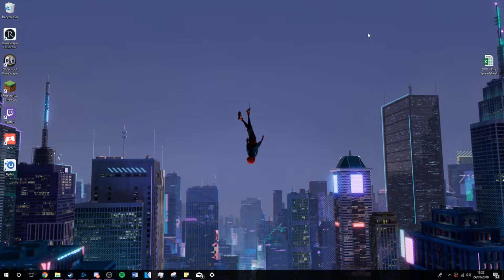PSA: Incoming Dip in Mic Quality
Expect the lower quality clips to start in February.

Hopefully I find some kind of workaround before it goes on for too long.